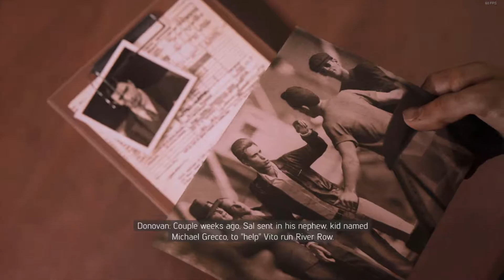Mafia III Part 8